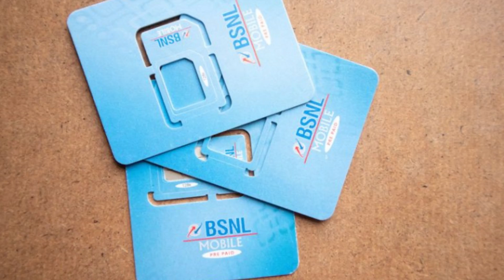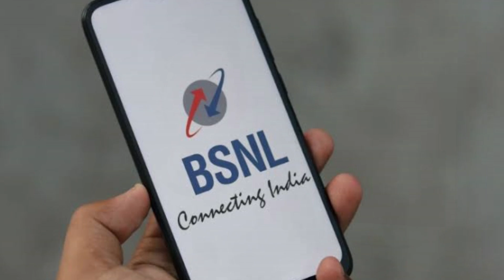Best plan for incoming validity - 365 days validity in Rs.365 | Techy Bhaisaab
Hello Guys,

Today i have discussed about the best recharge plan for incoming validity
if you have a sim card which is used for incoming calls and messages only and you have to recharge that sim every month with the minimum recharge, so today i am giving you a solution, through your sim card will remain active and have incoming validity throughout the whole year in just 365 rupees
So watch the video till the end and be informed

Best plan for incoming validity
airtel incoming validity plan
vodafone idea incoming validity plan
airtel idea vodafone incoming validity plans
best plan for incoming validity in airtel
best recharge for sim active
bsnl 365 plan
bsnl 365 recharge plan details
bsnl 365 rs plan validity
jio to bsnl mnp
airtel to bsnl mnp
minimum recharge plan airtel idea vodafone
vi best plan for incoming validity
bsnl 365 plan 2021

My Gears :-

My DSLR ??

Collar Mic

Shotgun Mic

My Primary Mobile

Secondary mobile